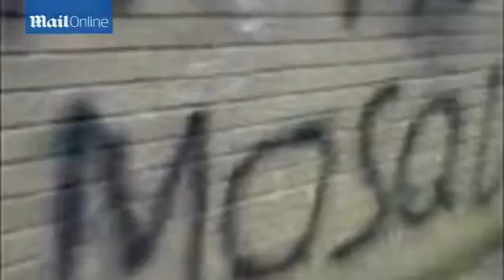Video of teen who 'plotted a Columbine-style massacre'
Video of Michael Piggin, 18, who 'plotted a Columbine-style massacre' throwing petrol bomb at wall and spraying it with anti-Islamic graffiti.